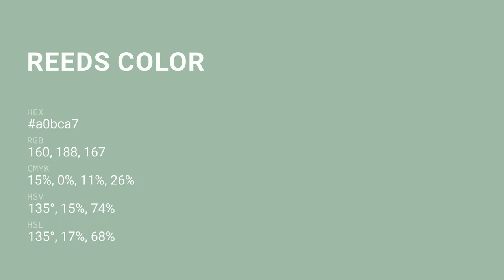Reeds color a0bca7 hex color - Green color - Warm color a0bca7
What color is Reeds ? a0bca7 hex color - Green color - Warm color a0bca7

Hex a0bca7 Color Code is also known as Reeds color.

Hex a0bca7 Color code in RGB color code model is created after adding 62.75% red color, 73.73% green color and 65.49% blue color.
Hex a0bca7 Color code in CMYK color (process color) code model is generated after subtraction of 14% cyan, 0% magenta, 11% yellow and 26% black.